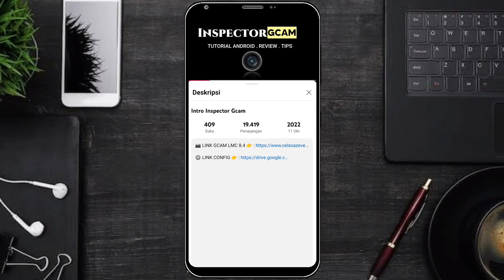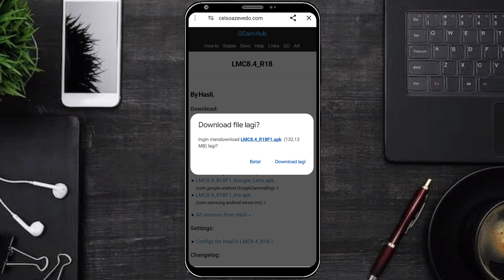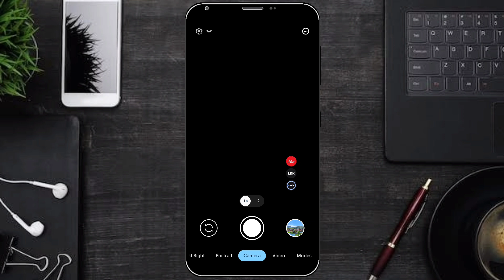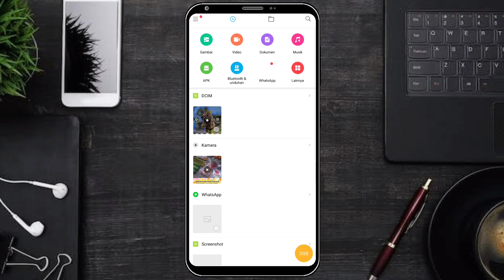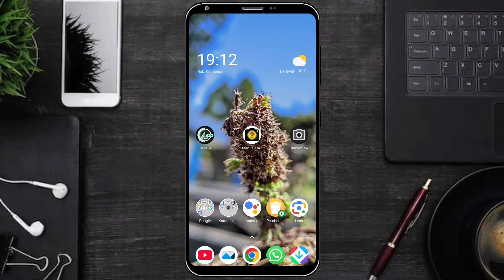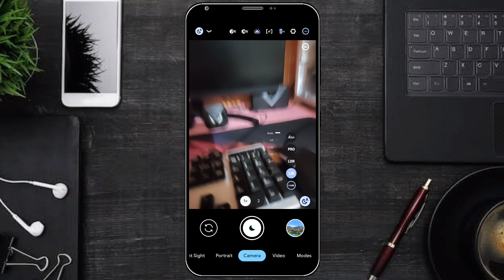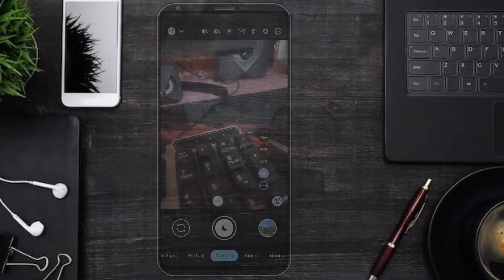TERBARU 2025 ‼️ INSTALL GCAM LMC 8.4 REDMI 12C CONFIG SELEBGRAM HASIL SUPER JERNIH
Tutorial Cara Pasang Gcam Lmc 8.4 Dan Config Selebgram Terbaru Siang Malam Redmi 12c Tanpa Password | Google Camera Redmi 12c Terbaru